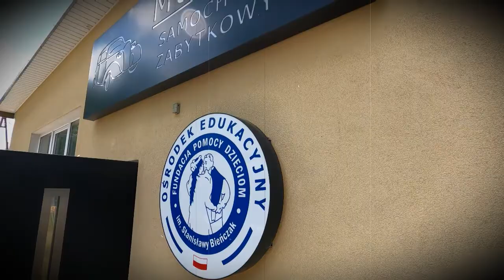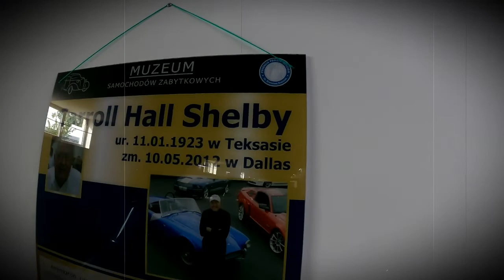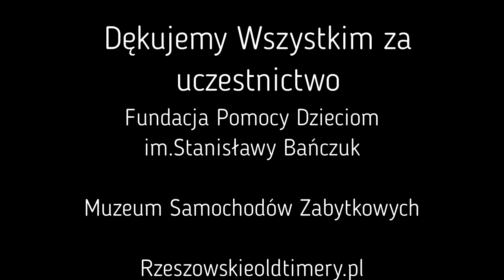II ZLOT CHARYTATYWNY OLDTIMERY DZIECIOM 👶 - Rzeszowskie Oldtimery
⬇⬇ZAPRASZAM DO OPISU⬇⬇

Podczas zlotu zbierane były datki na rzecz podopiecznych Fundacji Pomocy Dzieciom im. Stanisławy Bieńczak

ORGANIZATORZY ZLOTU -
- RzeszowskieOldtimery.pl
- Muzeum Samochodów w Jasienicy Rosielnej